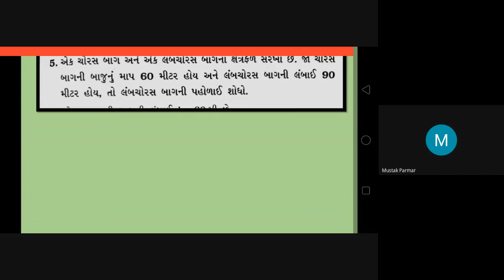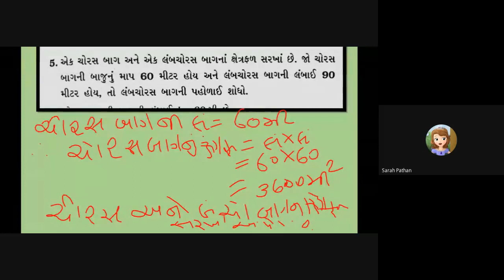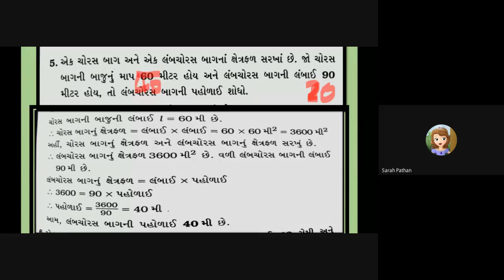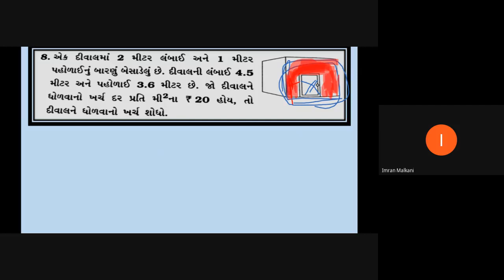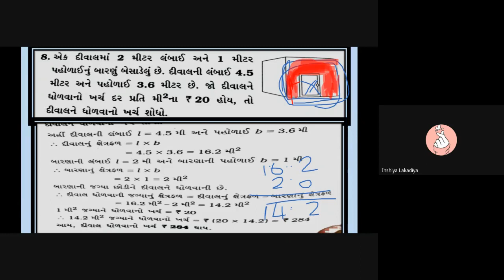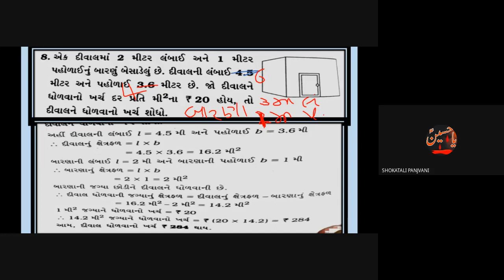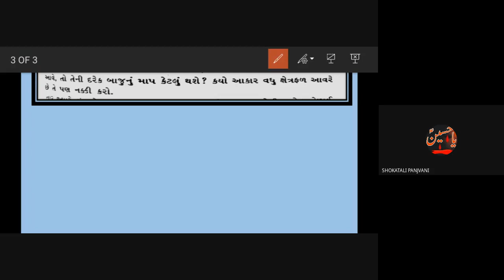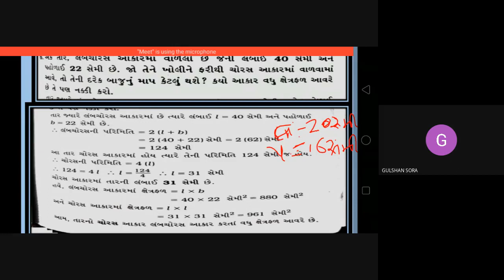STD 7 AB GIRLS SUB MATHS 06 01 2021